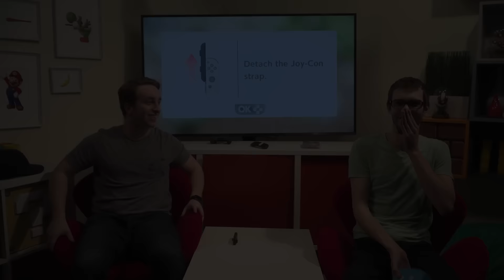HELLO?! - 1-2-Switch (Nintendo Switch)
Sometimes reactions can be too quick. Or non-existent.
Special thanks to Nintendo for making this video possible!

We were invited to play and shoot with the Nintendo Switch in YouTube Toronto, and had a blast messing around.